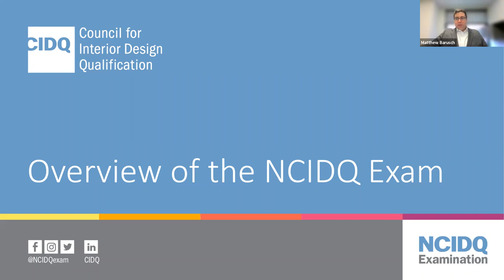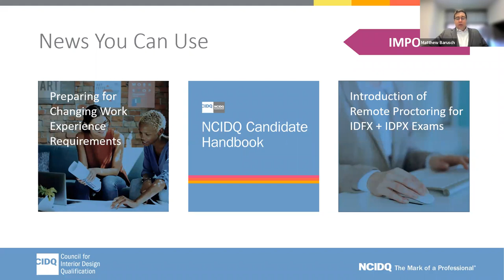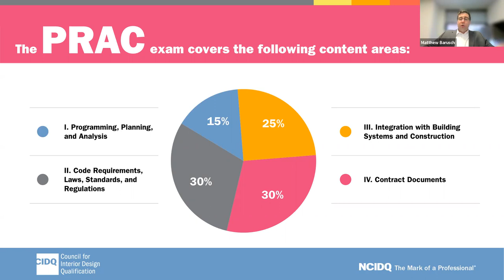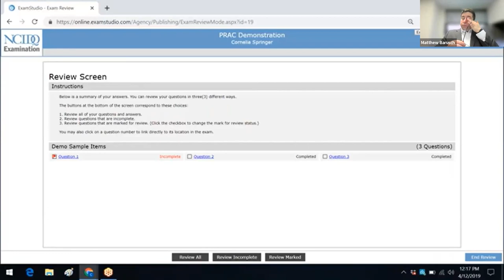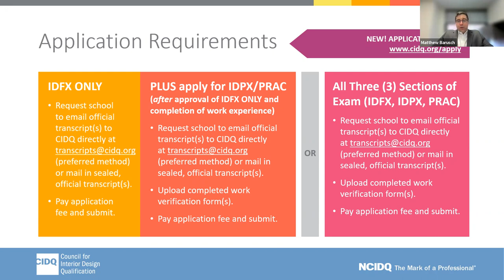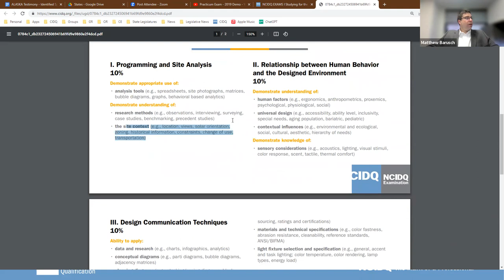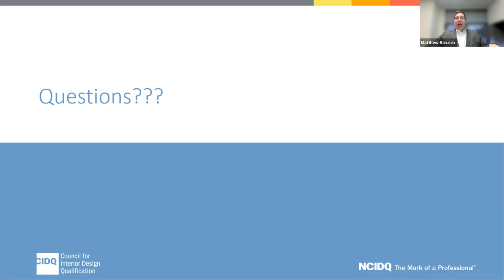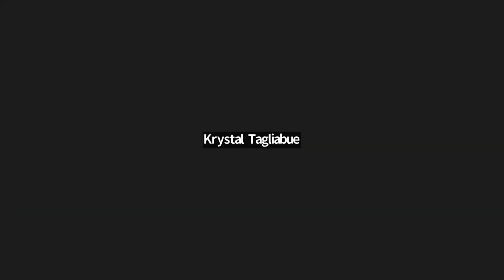ASID NJ's Student & Emerging Professionals Week - NCIDQ/CID Program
Thursday, March 23, 2023 at 6PM